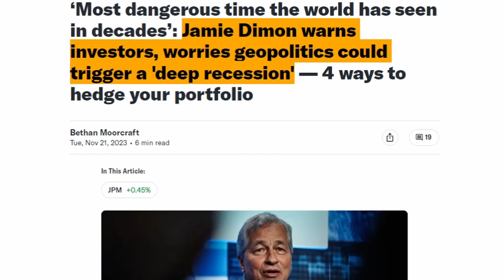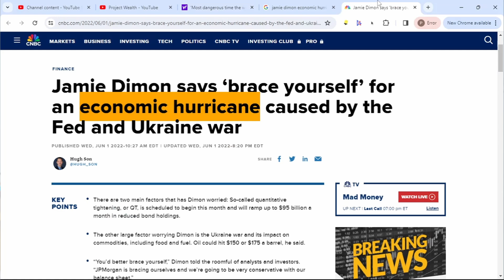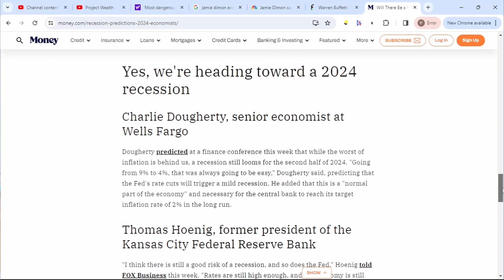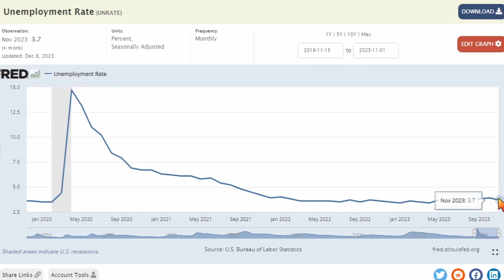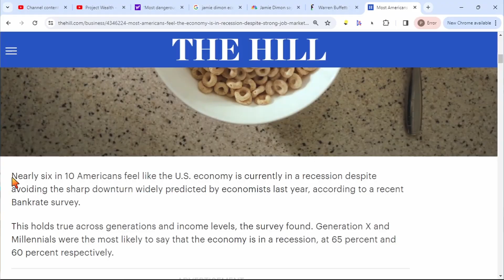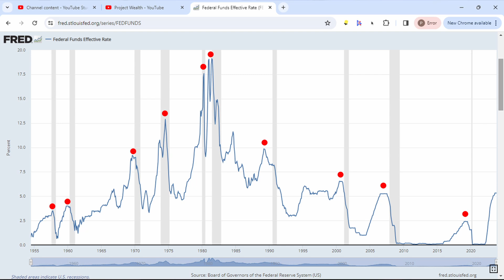Will there be a recession in 2024? Warren Buffett sold out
Will there be a recession in 2024? There are so many cross-currents and split expert opinions that it's really difficult to know what's going on with our economy at the moment. This has been some of the trickiest macroeconomic environments ever. Many people do feel that something is wrong as consumers are feeling the burn. In this video, we’re gonna talk about what some of the notable experts are saying about the recession and what we can do to prepare ourselves whether the recession comes or not.

Nothing on the Project Wealth channel constitutes a financial/legal advice, or securities recommendation.